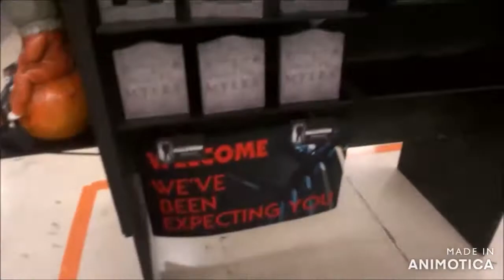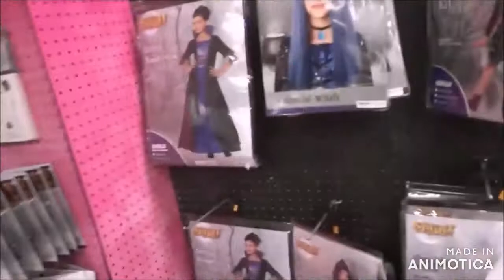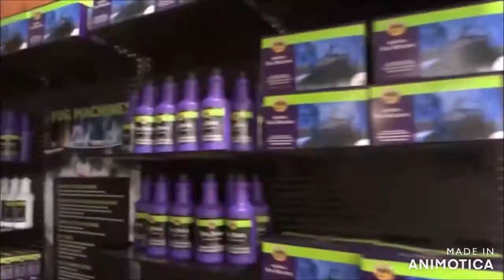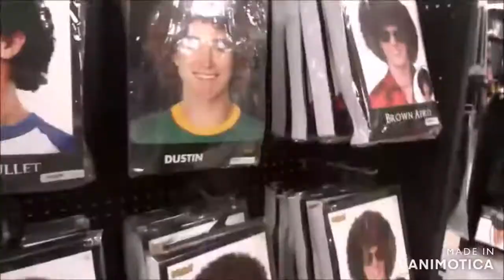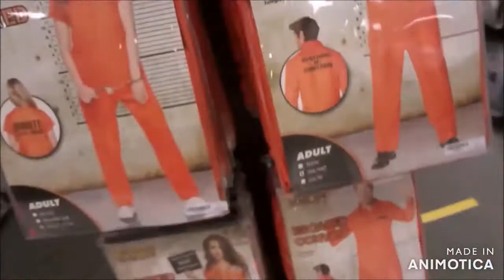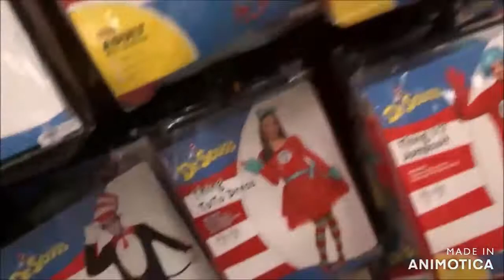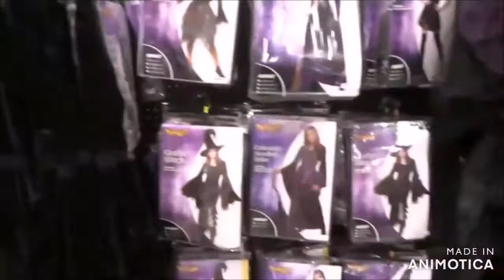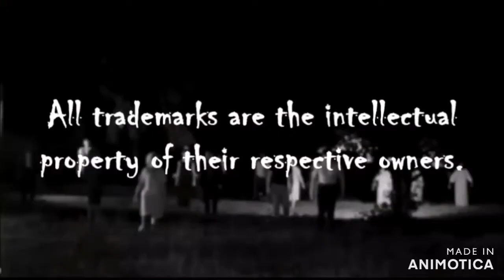Spirit Halloween Walk Through 2021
For my first Halloween video of the season I decided to do something different and do a walk through of the seasonal Spirit Halloween store in the area.

Thank you to the management of Spirit Halloween Hanford for allowing this walk through.

Spirit Halloween store is the intellectual property of Spencer Gift LLC.